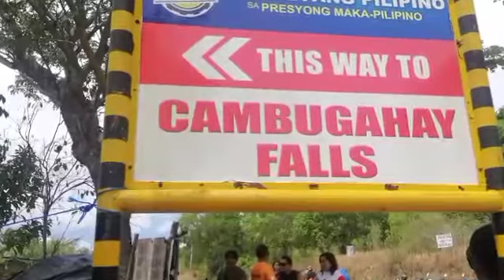Cambugahay Falls FamiLy Outing